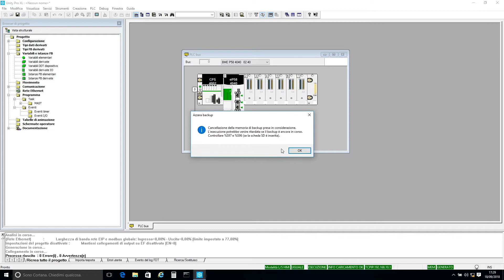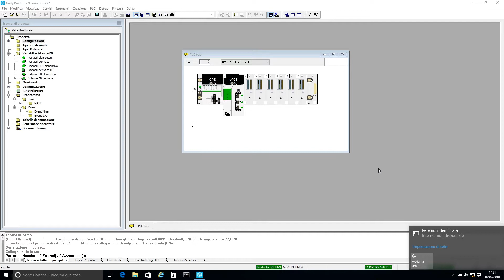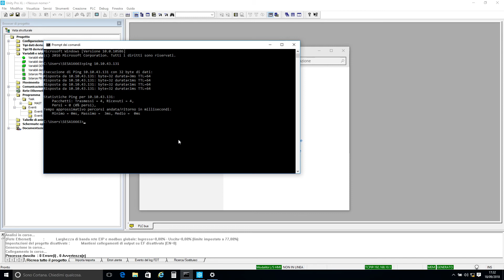Come riportare una CPU M580 alle condizioni di fabbrica | Schneider Electric Italia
In questo video viene mostrato come è possibile riportare alle condizioni di fabbrica una CPU M580 in modo che risulti come appena tolta dalla confezione. Questa funzionalità è particolarmente utile dopo che la CPU viene utilizzata per dei test.